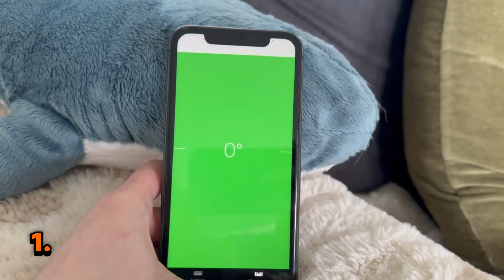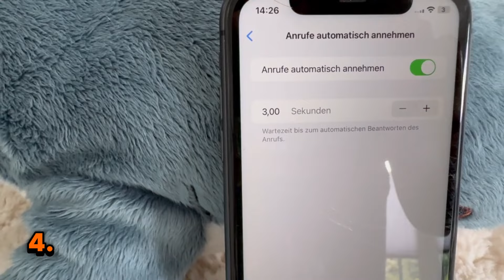4 geheime iPhone Funktionen, die KAUM einer kennt🔥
Hättest du gedacht, dass dein iPhone dir sogar beim Handwerken helfen kann? Wie das möglich ist und welche 3 weiteren Tricks du unbedingt kennen solltest, verrate ich dir in diesem Video. Denn es gibt einige versteckte Funktionen in deinem Smartphone, die du in Zukunft viel öfter nutzen solltest!